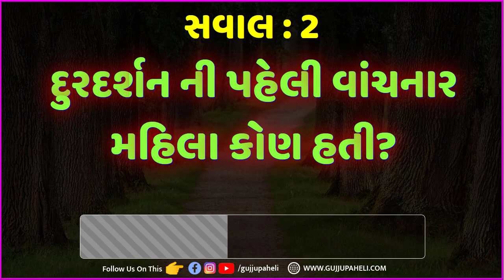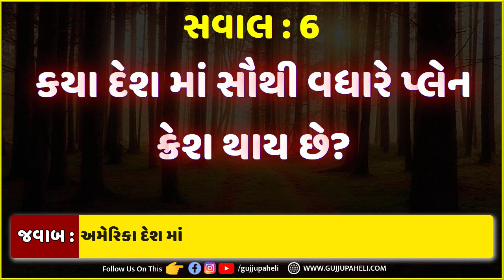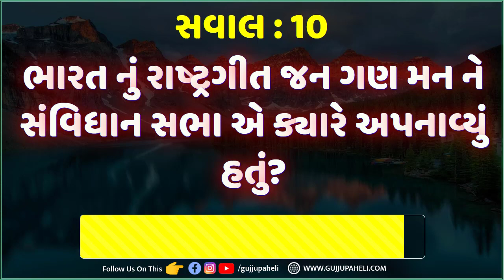છોકરીઓ ના લગ્ન પછી શું મોટા થઇ જાય છે? Gujarati Ukhana with answer | Gujarati Paheli